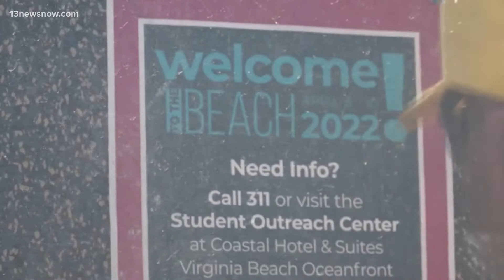Second night of College Beach Weekend more lively than first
Thousands of people, including college students, families and locals, descended on the Virginia Beach Oceanfront on Saturday. While it wasn’t the most ideal weather for beachgoers, crowds on College Beach Weekend 2022 picked up compared to Friday.